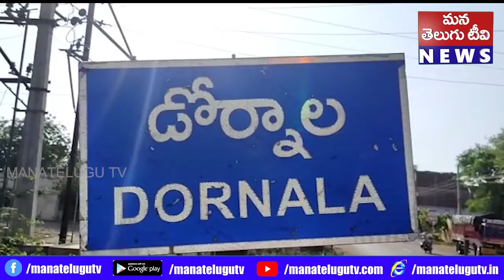ప్రకాశం జిల్లా పెద్ద దోర్నాల శ్రీశైలం ఘాట్ రోడ్డులో పెద్ద పులి సంచరించింది శుక్రవారం తెల్లవారుజా